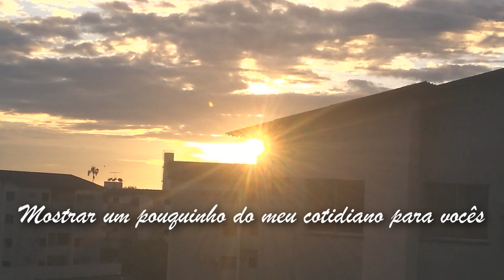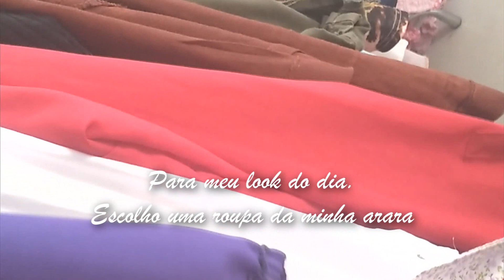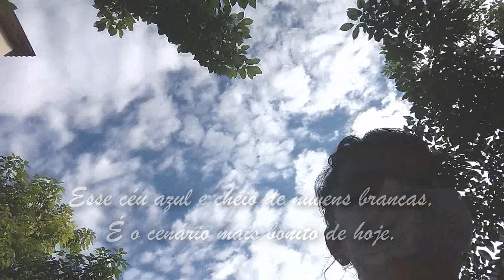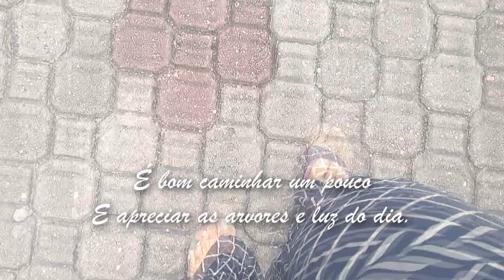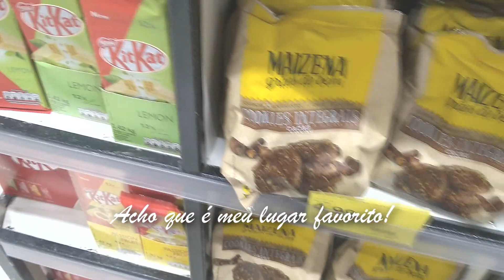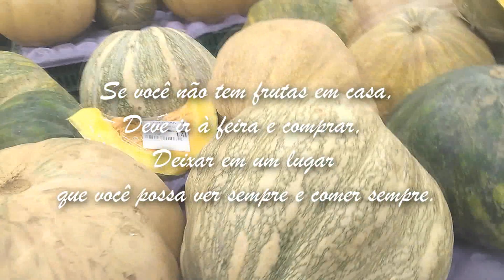Look de Brechó e vida cotidiana.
Olá, como vai você, hoje o vídeo é sobre o cotidiano, sair para trabalhar e minhas roupas de brechó, espero que seja útil e agradável. Bjos.